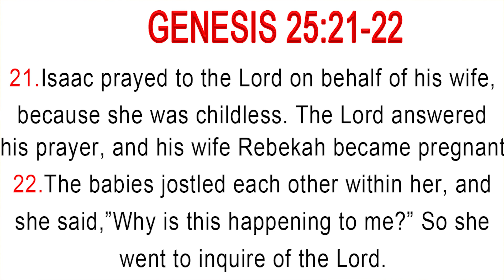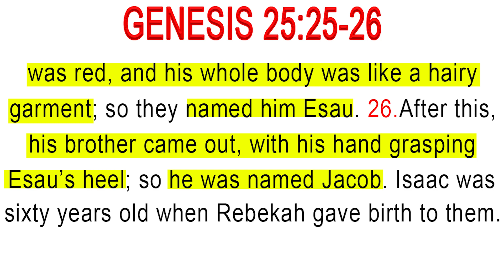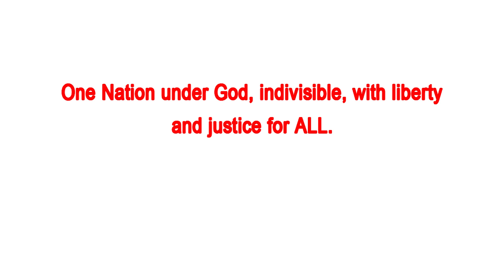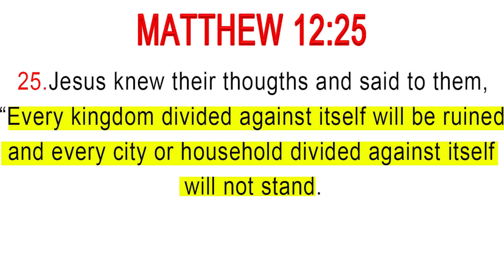THE REAL REASON AMERICA IS FALLING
WHAT'S CAUSING AMERICA TO FALL